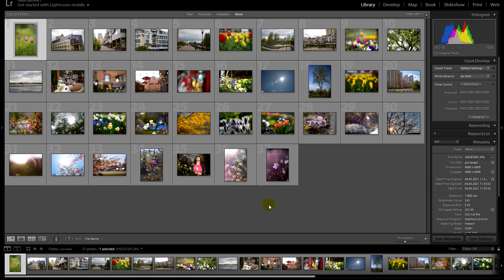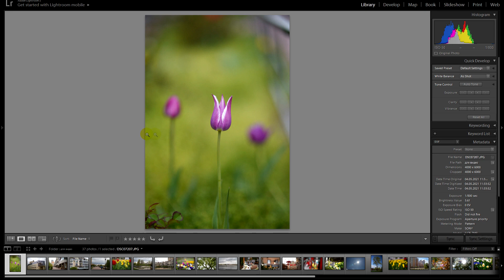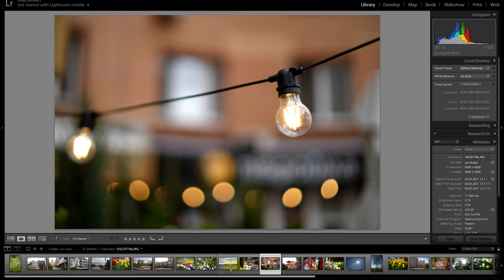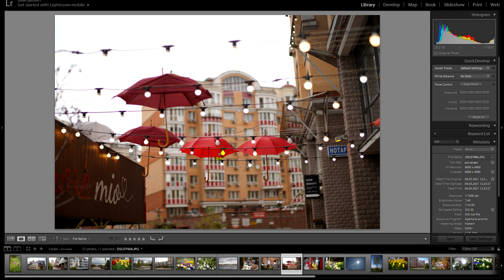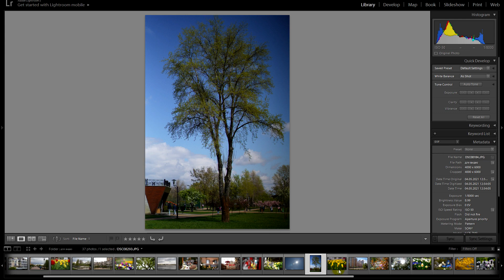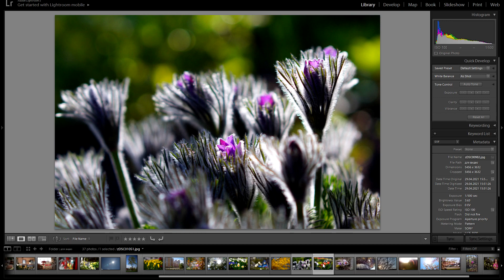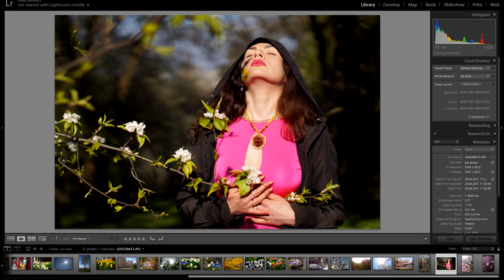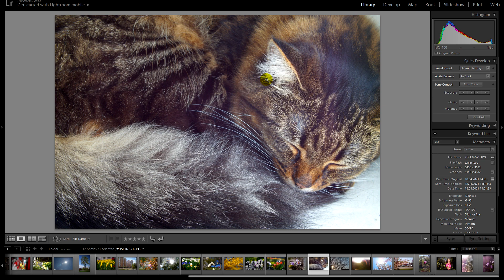Обзор 7Artisans 50mm 1:1.05 APO (объектив под полный кадр Sony E, Nikon Z, Canon R, Leica L)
Проще всего купить 7Artisans 50mm 1:1.05 на Aliexpress, например, у официального дилера 7Artisans Official Store вот по этой ссылке

Исходные снимки в формате JPEG можно посмотреть и/или скачать по этой ссылке (130 фотографий, галерея на Google Drive)

Исходные снимки в формате RAW (Sony ‘.ARW) можно посмотреть и/или скачать по этой ссылке (20 файлов, галерея на Google Drive)

Примеры на полный кадр ищите в текстовом обзоре.